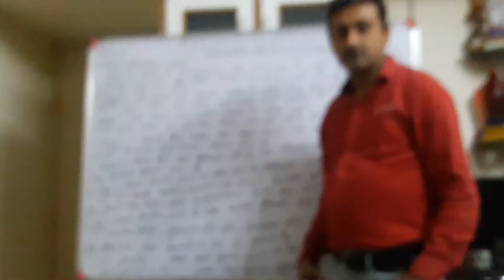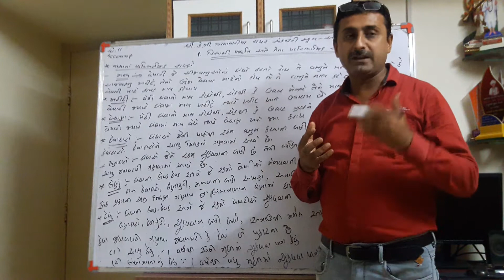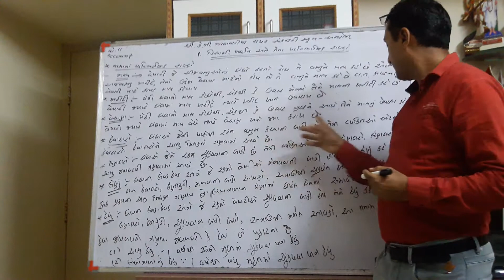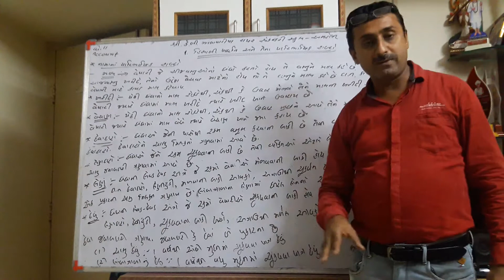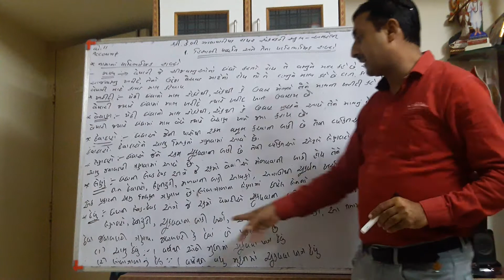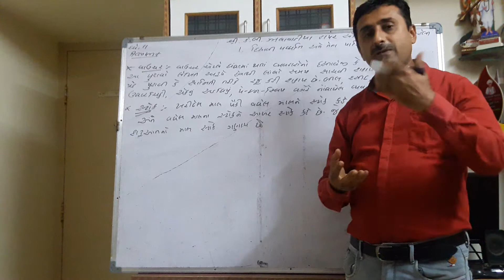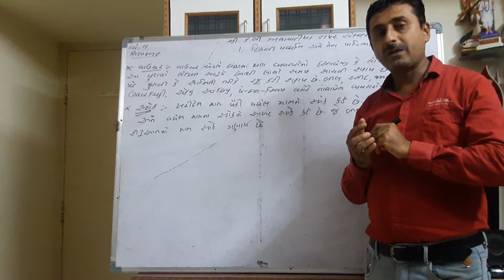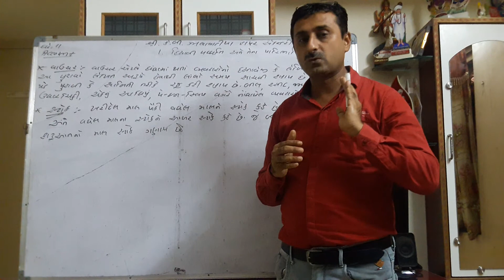ધોરણ - 11 | નામાના મૂળતત્વો | Ch - 1 | હિસાબી પદ્ધતિ અને તેના પારિભાષિક શબ્દો | કે.બી.ઝાલાવાડીયા